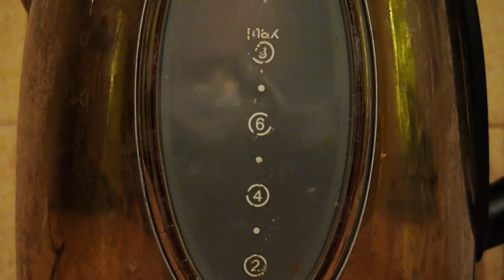cause and effect 1- tea machine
another film i made for final year project